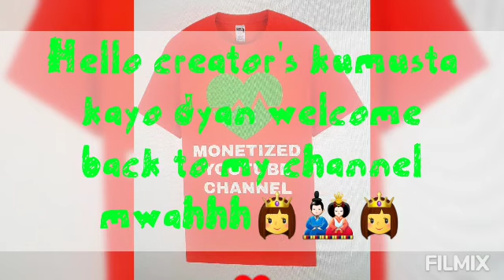Monetized channel greetings part1🎎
Thank you so much guy's for loving my youtube channel.
God bless you all see yeah around mwahhh.